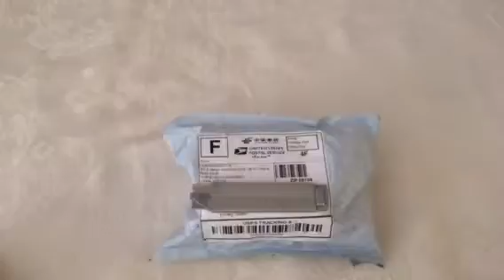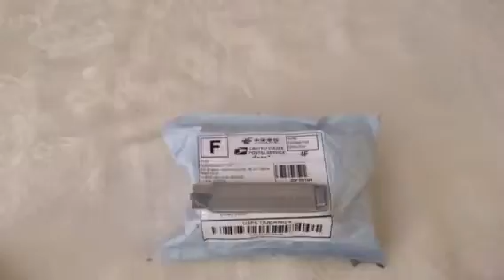Radio de la tienda geek de Wish «unboxing»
videos supervisados y realizados por adultos cualquier cosa delicada sera sobre tu propio riesgo se requiere discrecion saludos Creo que te gustará este artículo: TT-028 LED DISPLAY MINI SPEAKER USB FM SD FOR IPHONE IPAD IPOD MP3 PC. Agrégalo a tu lista de deseos